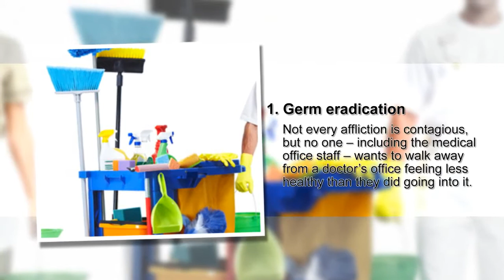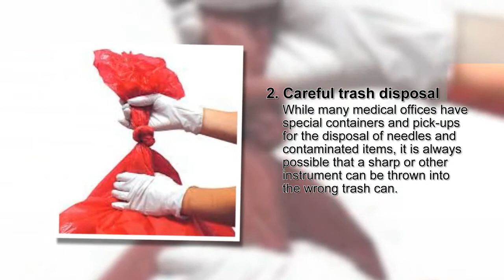Medical Office Cleaning: Keeping Germs Away in Michigan Medical Facilities | NuWayCarpetCleaning.com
Nu-Way Carpet Cleaning

5 Unique Needs of a Medical Office Cleaning

1. Germ eradication

Where there are doctor’s offices, there are sick and ailing people. Not every affliction is contagious, but no one – including the medical office staff – wants to walk away from a doctor’s office feeling less healthy than they did going into it. Sickness means a compromised staff, lost work days, or patients who may blame your facility for getting them sick, or sicker than they already were. Attention to detail is critical, from sanitizing doorknobs and light switches to cleaning the reception area and bathrooms, to using carefully coded supplies and equipment to avoid cross-contamination.

2. Careful trash disposal

While many medical offices have special containers and pick-ups for the disposal of needles and contaminated items, it is always possible that a sharp or other instrument can be thrown into the wrong trash can. It is critical to handle waste properly in a medical office (not push down trash with the hands) to avoid being stuck with a needle or other piece of equipment, no matter which part of the facility the trash originates in. Professionally trained medical office cleaners know to wear gloves to avoid contaminating any other surfaces.

3. Healthy environment

Medical offices, more than any other business, require immaculate facilities. A medical office should exude cleanliness, from squeaky tile floors to spot-free carpeting, odor-free spaces to stain-free surfaces. Many patients are nervous when visiting a doctor, even for well visits. What they absolutely do not want to see is any sign of filth, blood, or evidence of the patients who came before them. Infection control and thorough disinfection are part of quality assurance for a medical office.

4. Environmentally friendly cleansing

While there is a need for meticulous medical office cleaning, there is also a desire by many facilities (and their patients) to have cleaning done using green products. Because complete disinfection is essential in medical offices, this green request can be a difficult order to fulfill. There are products available, however, that are made with fewer and safer chemicals to provide a comprehensive clean while still being kind to the environment.

5. Fresh air

Medical offices are unlikely to throw open a window to let in fresh air, but air quality is especially important in this environment. Powerful vacuuming and carpet cleaning, along with careful dusting and surface cleansing remove dirt and airborne particles, from allergens to germs. The result is cleaner and healthier air for every person who frequents your medical office.

Nu-Way Carpet Cleaning offers full-service carpet cleaning, upholstery cleaning, tile and grout cleaning as well as air duct cleaning and janitorial services. We specialize in cleaning for homes and offices throughout Macomb County and Oakland County. We are a family owned company and we have been serving both residential and commercial customers for over 30 years.